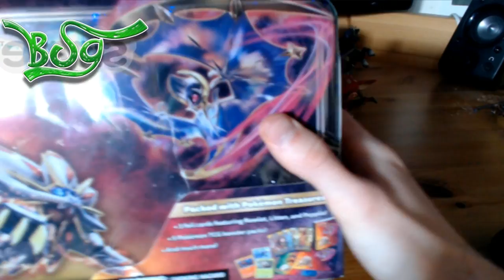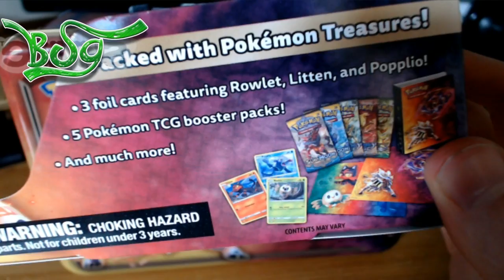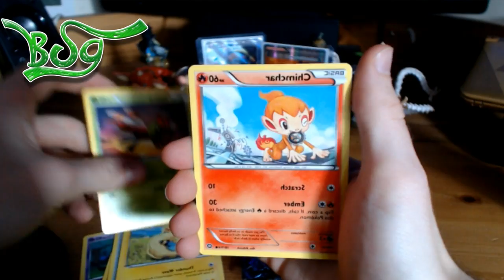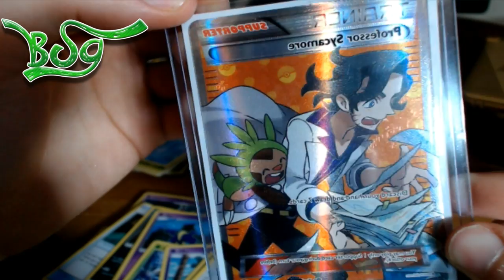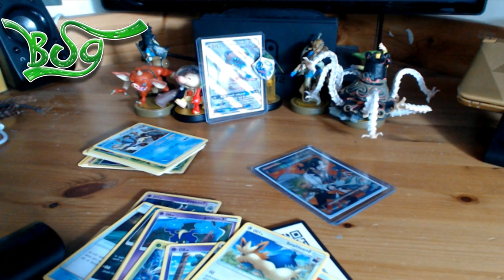Unboxing My School Lunch Box.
Liking this video gives you 13 free cats.

▶️Buy Cheap Crackhead Games Here!

❤️‍If you enjoyed this video, and want to see more like this. Remember. You Suggest, We Play.

❤️‍Thanks Crackhead!❤️